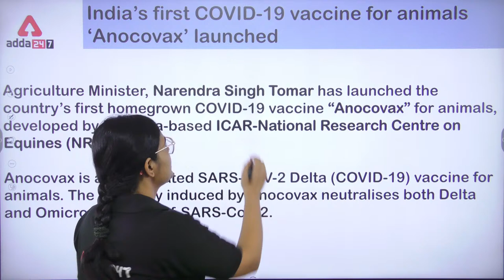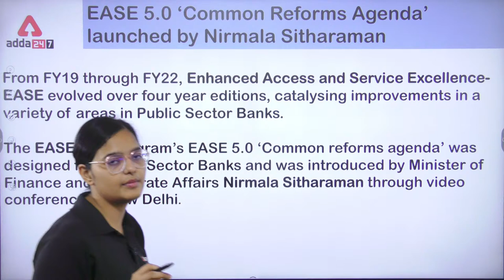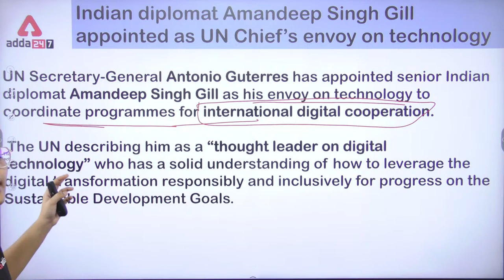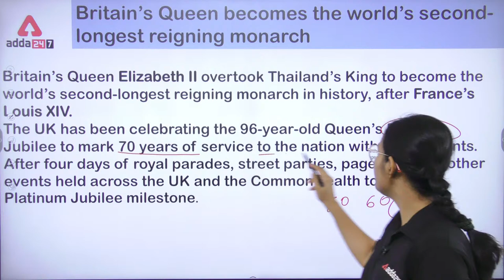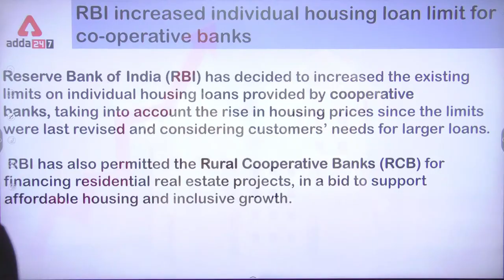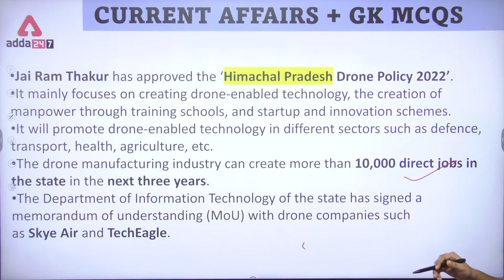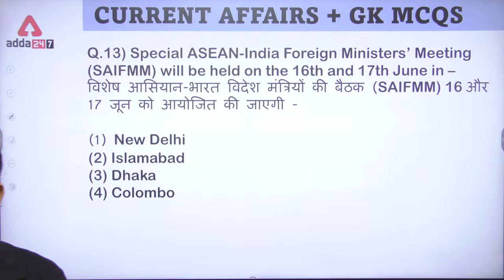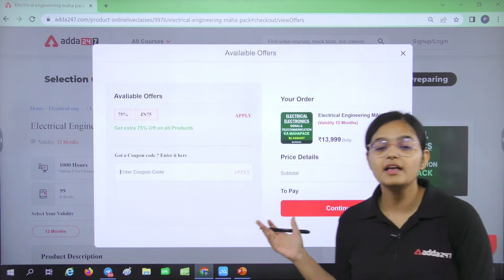14 June 2022 Current Affairs | AFCAT Current Affairs 2022 | CDS Current Affairs 2022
In this video you get to know about 14 June 2022 Current Affairs. So if you are preparing for AFCAT,CDS or CAPF exam then must watch the complete video this is one stop solution for your all defence exam related current affairs.

🔴 All India Mock Test for AFCAT 2 2022 Examination: Attempt Now

👉UPSC CDS II 2022 (IMA, INA & AFA ) Online Live Classes | Complete Bilingual Batch By Adda247
👉TARGET ASSAM Rifles Technical and Tradesmen 2022 Live Class | Complete Bilingual Batch By Adda247

8AM-Daily Current Affairs For Defence Exams
9AM- English
4PM-Reasoning
5PM-Science
6PM-Maths